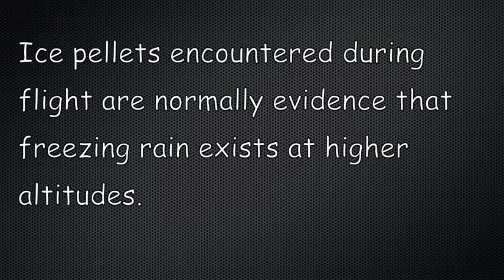Commercial Pilot Written Test Prep: Ice pellets encountered during flight are normally evidence that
a. a cold front has passed.

b. there are thunderstorms in the area.

c. freezing rain exists at higher altitudes.

Which is the correct answer?  Watch and find out.

Please do not use this video for any sort of instruction, this is for my own memorization purposes only. If you're interested in learning to fly, please consult with a CFI in your area.

Further Review:  Weather: Weather associated with frontal activity and air masses.

View my playlist for more commercial pilot written test questions!

Thank you for your likes, comments and subscriptions!